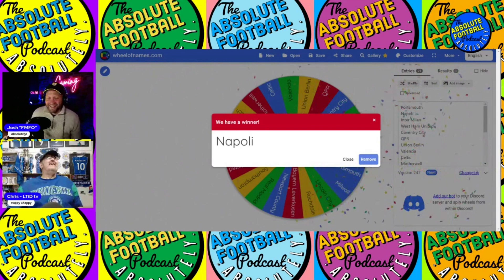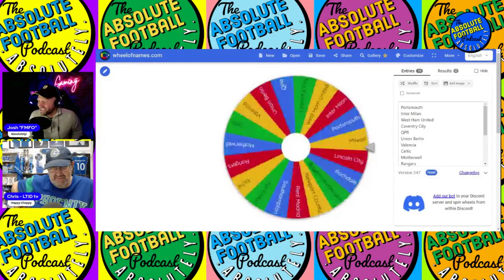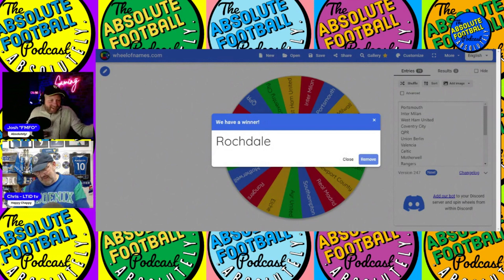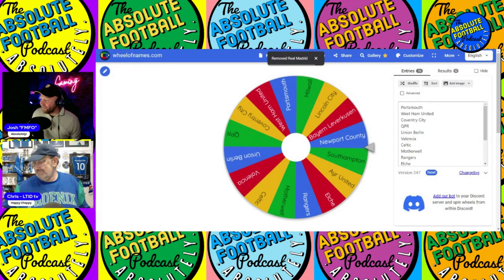All About Leicester City - with Chris from LTiD TV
The 'All About' series from the Absolute Football Podcast.
We talk all things @LCFC as host Josh is joined by Chris from the Leicester Till I Die TV channel (LTID TV) @LeicesterTillIDieTV

We Discuss
- Chris and his passion for Leicester City
- Past Leicester legends, including his Greatest Leicester XI
- What's Going on this Season for the Foxes?
- Brendan Rodgers? Club Ownership
- How will 22/23 end for Leicester?
- The Absolutely / Absolutely Not Game

Would we love for you to join us? Absolutely